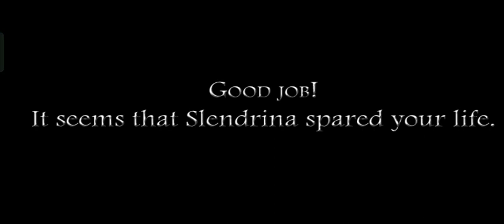IL SEGRETO DELLA SCUOLA - Slendrina: The School - Android - (Francy25)